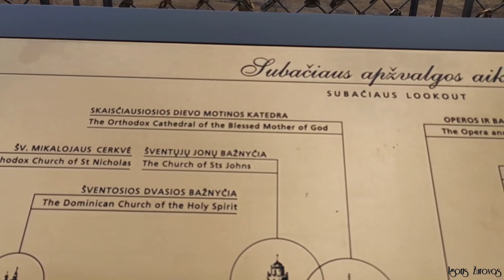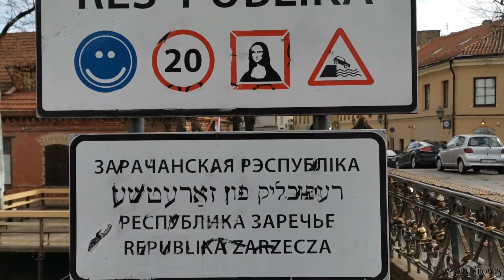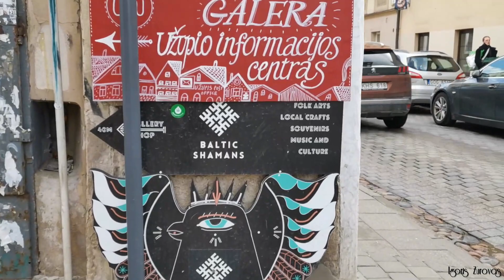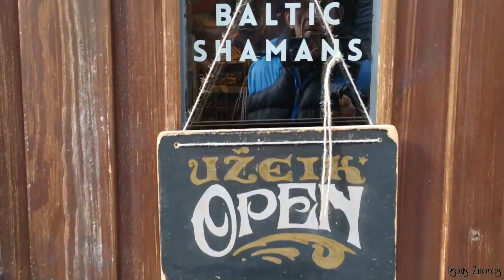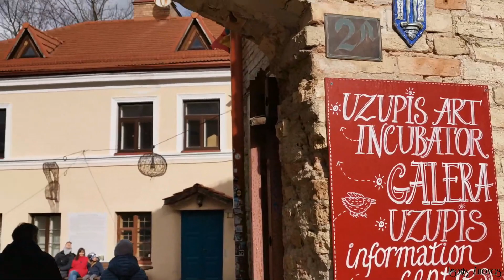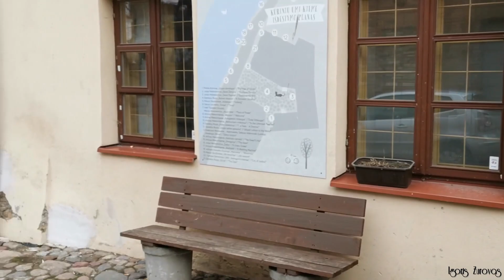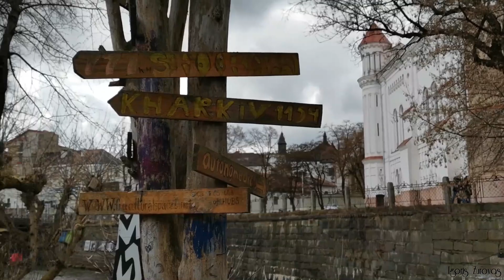Прогулка по городу 14 03 2021